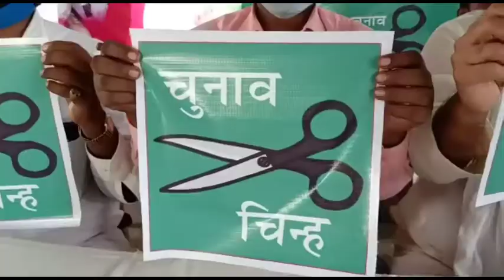जन अधिकार पार्टी के चुनाव चिन्ह हॉकी को बदलकर कैंची छाप करने को लेकर पूरे बिहार में चुनावी जंग जारी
श्रेणी
समाचार, राजनीति, खेल जगत, क्राइम, देश प्रदेश, सामाजिक, आस्था।